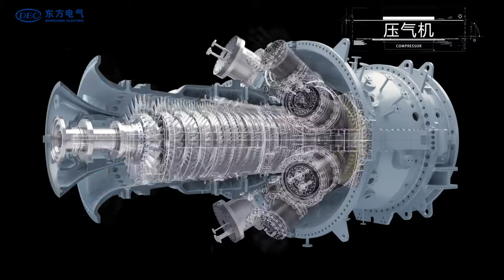DEC completed China's first self-developed F-class 50 MW heavy-duty gas turbine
🔝🌟A remarkable breakthrough: DEC completed China's first self-developed F-class 50 MW heavy-duty gas turbine, which was ready for delivery in Deyang, Southwest China's Sichuan province, on Nov 25.
⚡✅The turbine can reduce carbon emissions by over 500,000 tons a year. It will produce more than 70 MWh of electricity per hour in a combined cycle power generation system, meeting the demand of 7,000 households for a whole day.